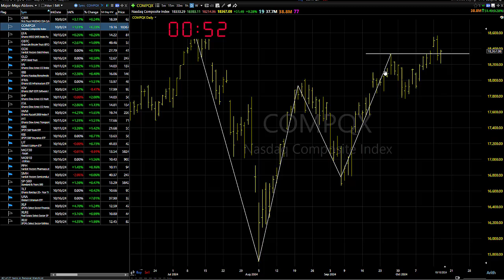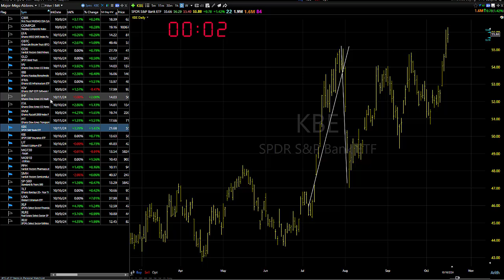10/17/24 Improving, But Still A Little Mixed: Dave Landry's Market In A Minute